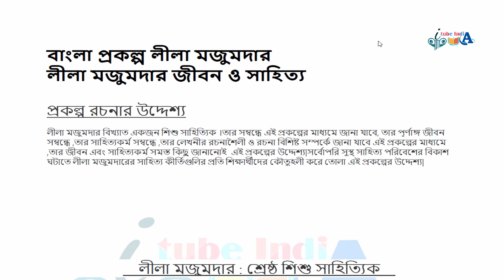উচ্চ মাধ্যমিক বাংলা প্রকল্প লীলা মজুমদার এবং তার সাহিত্যকর্ম Higher Secondary Bengali Project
ITube India
পিডিএফ পাসওয়ার্ড ভিডিওতেই বলা আছে